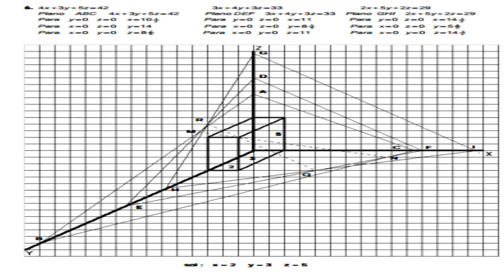Algebra de Baldor Ejercicio 191 Literal 6 GATITATV